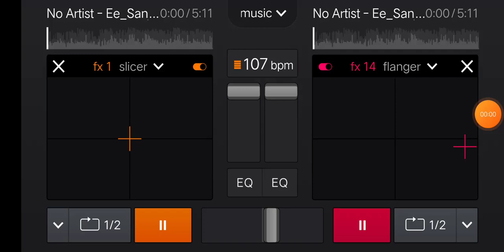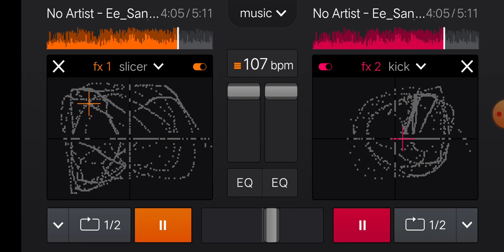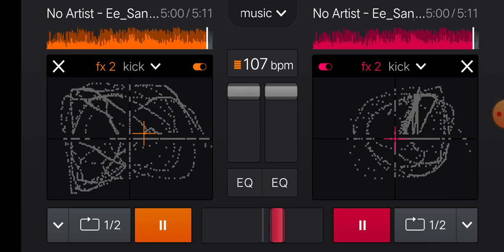DJ cool song